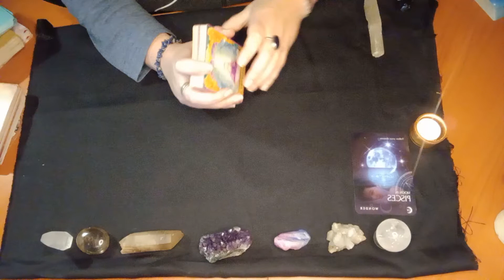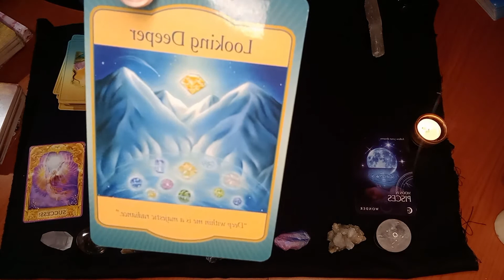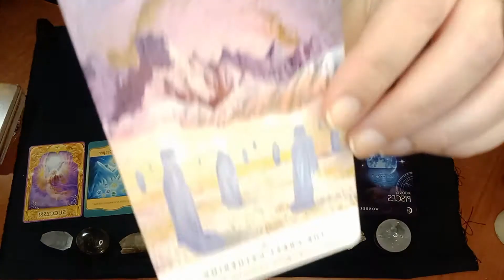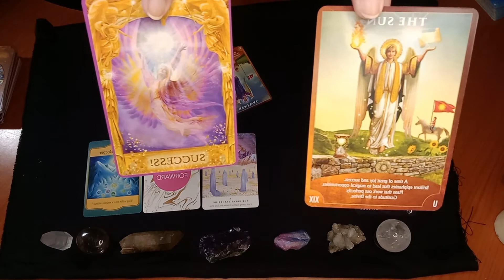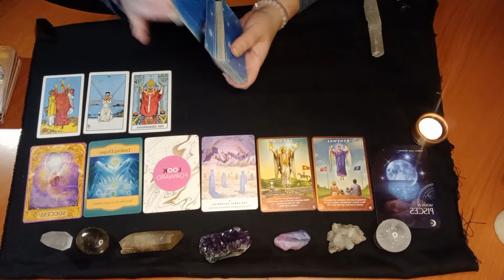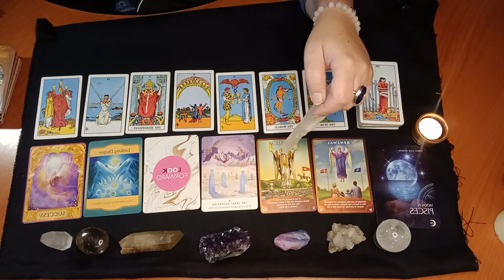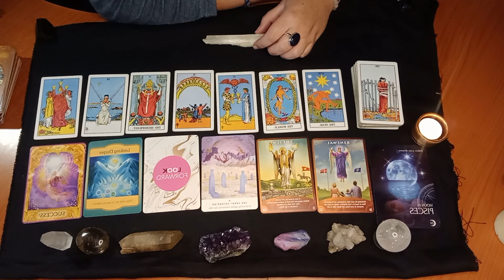PISCES- Communication coming in providing clarity! Be Ready - JULY TAROT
PISCES- LOOK FORWARD TO THIS RENEWAL
Hello my amazing Family and our Community !
🤩chantel@ Tarot Dreams 88 🤩
My Paypal - If you would like to donate, it would be greatly appreciated.

Thank You so much for your support to my Channels!
Lots of Love and Light Chantel XXX

The Modern Witch Tarot Deck
MagicSeer Classic Design Tarot Cards Deck
Light Seer's Tarot: A 78-Card Deck & Guidebook
White Numen: A Sacred Animal Tarot
The Dreamkeepers Tarot

Oracle Card decks:
The Spiral Oracle Cards with Guidebook | 62Pcs Oracle Deck with Magnetic Box and Guide Book
Moonology Oracle Cards: A 44-Card Deck and Guidebook
Work Your Light Oracle Cards: A 44-Card Deck and Guidebook
The Hidden Truth Independent Oracle Cards | Love, Romance, Twin Flame, Soulmate
Tea Leaf Fortune Cards